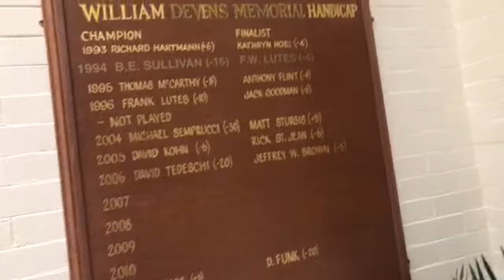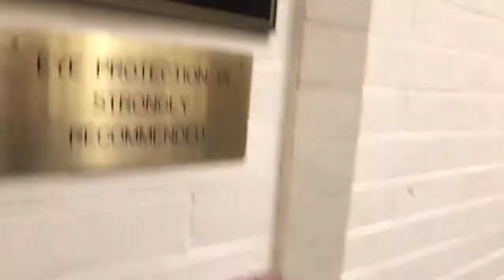Going to squash club